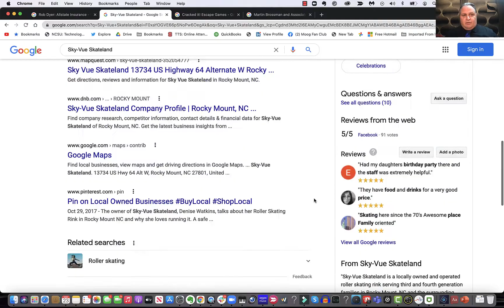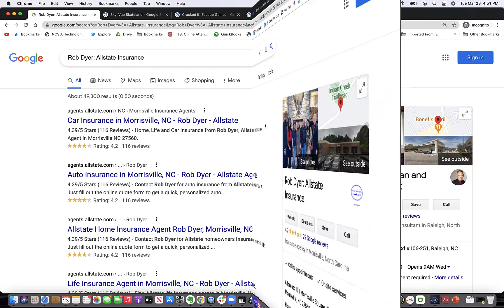Should my Small Business be on Google My Business?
Make sure to both setup and update your Google My Business listing as a Small Business.